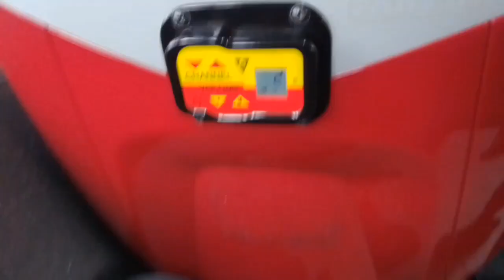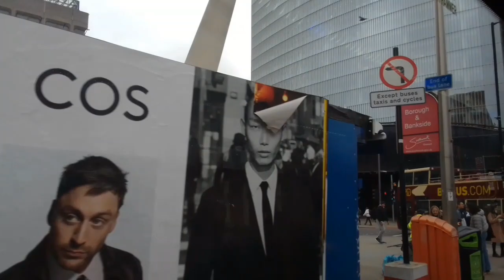TB YXY791 On Bus Route Yellow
Motor Doors instead of Air

Decent bus